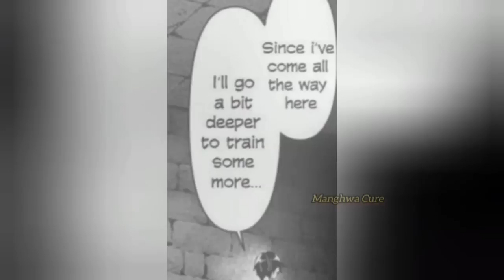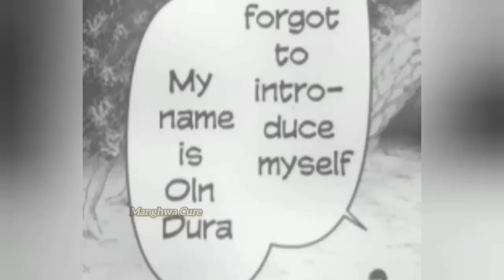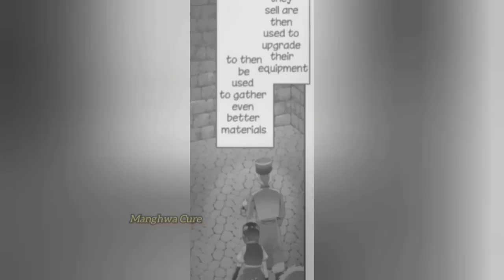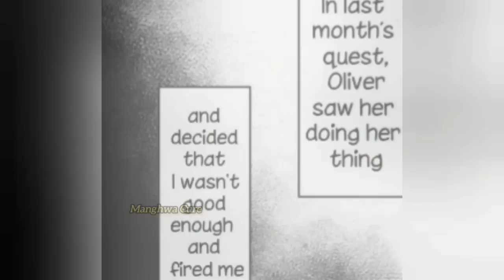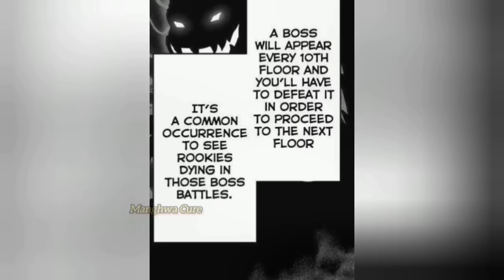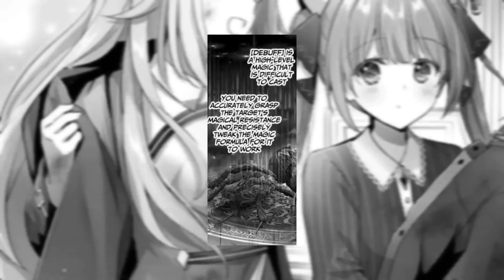(1-5) He was Exiled from Hero's Party so He Joined Enemy Clan Waifu Squad | Manga Recap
Name : See at the End of the Video.

Become a Member for Exclusive Benefits.

Is “poor dexterity” a sin? ??
Even though I’ve been working hard, I’ve been notified that I’ve been fired! !!
Orn, who belongs to the brave party, suddenly one day
is told by his party leader.
“Because you’re not strong enough, get out of the party”
In addition, Orn is accused of being “poor dexterity” by other colleagues.
Indeed, everything he does is average and has no outstanding ability.
However, he was dexterous and dexterous, and above all, to everyone.
I should have done the most …! ??
Disappointed Orn begins his solo career.
However, in his chest, he had the ambition to become the ultimate “poor dexterity”-a “Jack of all trades”.